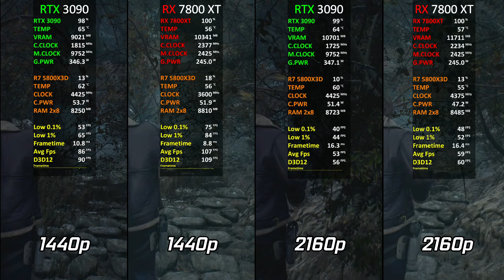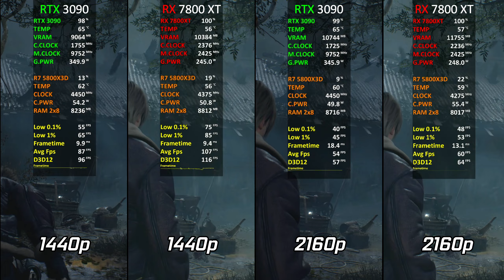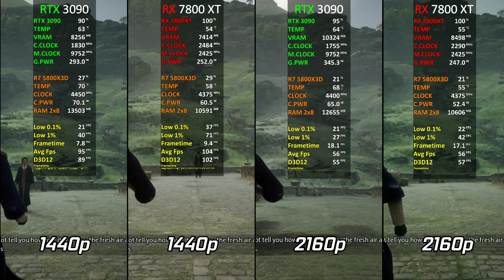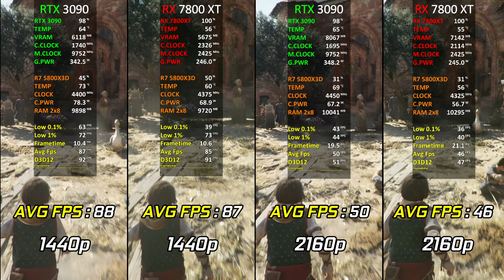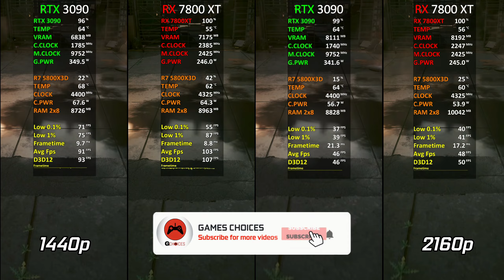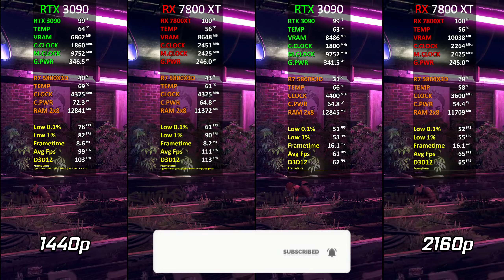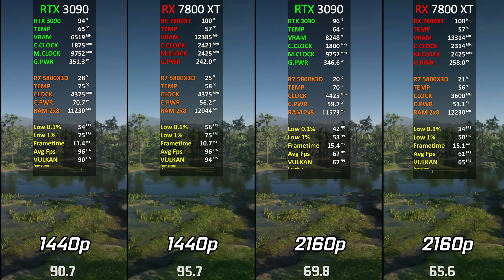RTX 3090 vs RX 7800 XT | Test in 17 Games | 1440p - 2160p | Performance battle! 🔥 | 2023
RTX 3090 vs RX 7800 XT | Test in 17 Games | 1440p - 2160p | Performance battle! 🔥 | 2023 comparison.

"Exciting news, everyone! I'm thrilled to share that AMD House has come on board as a sponsor for my channel, and they've sent over the RX 7800 XT for us to put to the test. None of this would be possible without the support of AMD House thank you for making it all possible. let's make some awesome content together!"

● 00:00 Intro
● 00:12 Sponsor
● 00:18 Resident Evil 4 Remake
● 01:03 SpiderMan Miles Morales
● 01:49 Hogwarts Legacy
● 02:32 The Last of Us
● 03:39 A Plague Tale Requiem
● 04:14 God of War
● 05:34 Cyberpunk 2077
● 06:45 Cyberpunk 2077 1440p (RT + DLSS + FSR)
● 07:42 Control
● 08:25 Control 1440p (RT ON)
● 08:49 Shadow of the Tomb Raider
● 09:46 Shadow of the Tomb Raider 1440p (RT ON)
● 10:25 Spider Man Remastered
● 11:16 Spider Man Remastered 1440p (RT ON)
● 11:48 Far Cry 6
● 12:41 Far Cry 6 1440p (RT ON)
● 13:23 Days Gone
● 14:01 Hitman 3
● 14:52 Assassin's Creed Valhalla
● 16:17 Watch Dogs Legion
● 17:44 Red Dead Redemption 2
● 18:51 Forza Horizon 5

● PC Specifications
● Case: Lian Li Lancool II Mesh argb
● CPU: AMD Ryzen 7 5800X3D
● GPU 1: Asus Tuff RTX 3090 OC 24GB
● GPU 2: RX 7800 XT Sapphire Pulse 16GB
● Ram: VENGEANCE® RGB PRO 16GB (2x8GB) DDR4 3600MHz C18
● Motherboard: ASUS TUF GAMING b550 PLUS
● Cooler: Deepcool AS500 PLUS
● SSD: Kingston A400 SSD 120GB SATA (6Gb/s)
● HDD: Seagate Barracuda 2tb 7200RPM
● PSU: Corsair RM850W 80+ Gold
● OS: Windows 10 Pro 21H2 64 bit

●RTX 2060 SUPER vs RTX 3050 vs RTX 3060 | Test in 10 New Games | in 2022